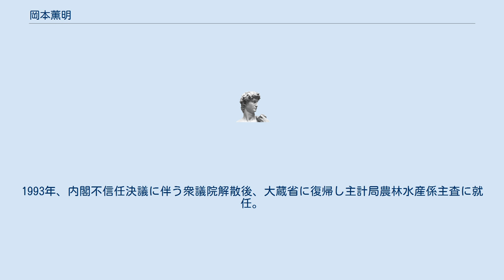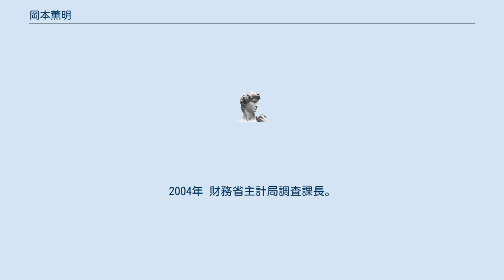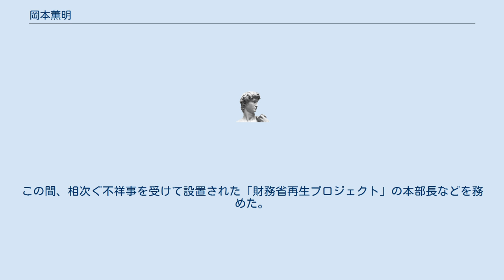岡本薫明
岡本 薫明（おかもと しげあき、1961年2月20日 - ）は、日本の元財務官僚。
第15代財務事務次官。
 愛媛県新居浜市出身。
1979年 愛光高等学校卒業。
同級生に谷脇康彦総務審議官や安永竜夫三井物産社長がいる。
1983年 東京大学法学部第2類（公法コース）卒業、旧大蔵省（現財務省）入省。
1991年 近藤内閣官房副長官秘書官。
1993年、内閣不信任決議に伴う衆議院解散後、大蔵省に復帰し主計局農林水産係主査に就任。
米政策を担当し、食糧管理法廃止や伴う主要食糧の需給及び価格の安定に関する法律制定について、農林水産省の大村秀章らと検討を進めた。
1995年には阪神・淡路大震災に対応。
その後、文部係、公共事業係の主査を務めた。
 イギリス王立国際問題研究所研究員等を歴任。
2004年 財務省主計局調査課長。
2006年 財務省主計局主計官。
2009年から財務省大臣官房秘書課長となり、2012年8月に財務省主計局次長、2015年 財務省大臣官房長。
この間、中央大学大学院法務研究科客員教授を兼務。
2017年 財務省主計局長。
2018年 森友学園問題に絡み文書厳重注意処分。
同年 財務事務次官就任。
通常、財務次官ポストは1年で交代するが、2019年7月から異例の2年目に突入。
この間、相次ぐ不祥事を受けて設置された「財務省再生プロジェクト」の本部長などを務めた。
2020年7月20日 退任。
2020年11月1日、ドリームインキュベータ顧問。